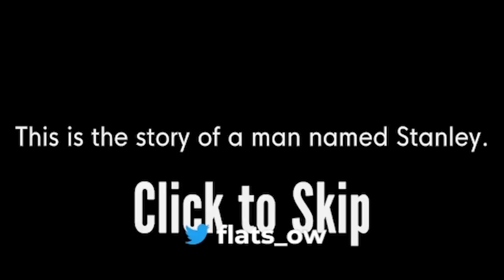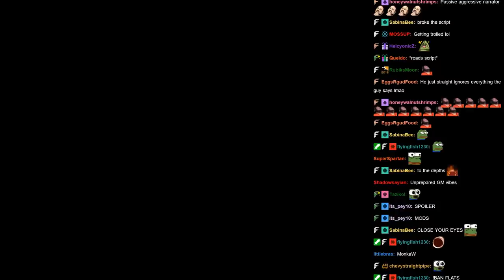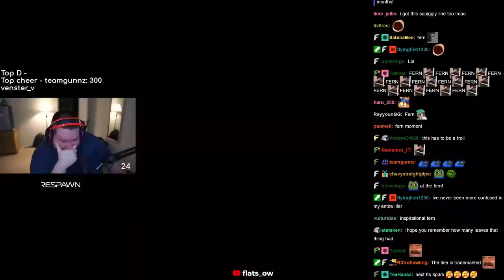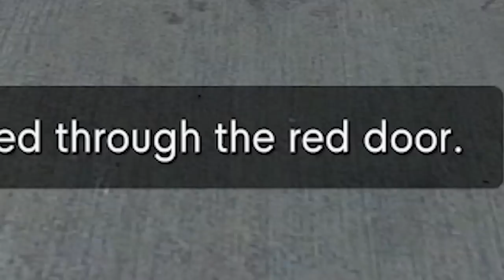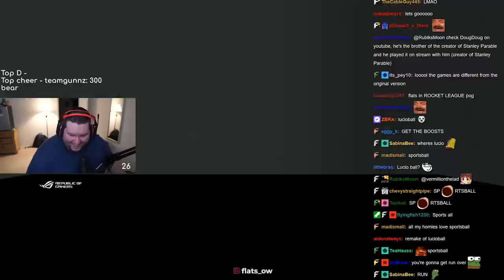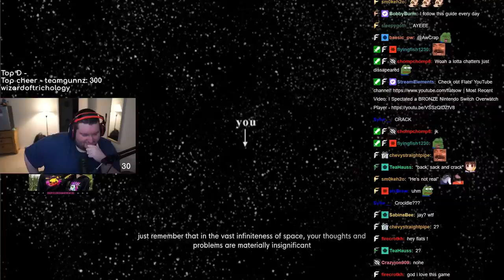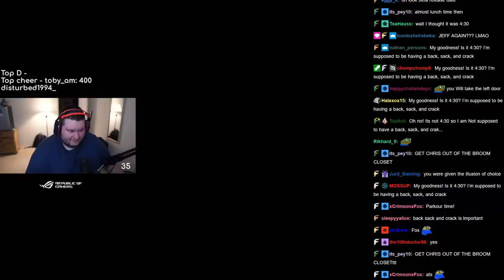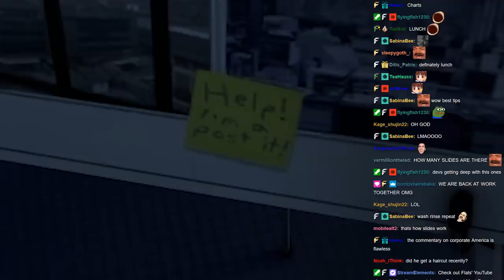I don't know what this game is but I'm breaking it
First time playing The Stanley Parable!